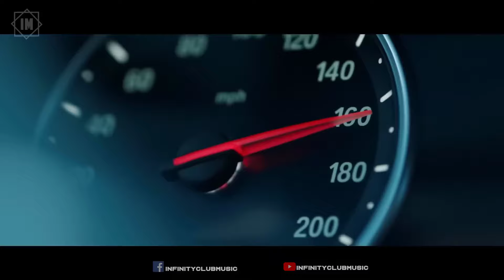Car Music Mix 2023 🔥 Bass Boosted Songs 2023 🔥 Best Of EDM, Dance, Electro House 🔥 Party Mix 2023